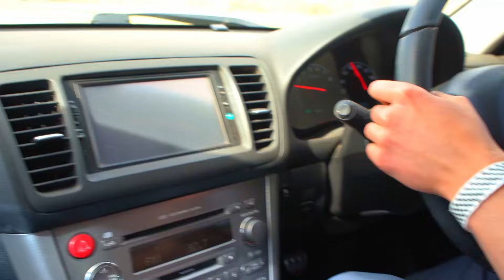SUBARUS shred harder than EVOS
Testing the limits of the 2004 JDM subaru legacy gt 2.0gt ej20y on a rally track

Edmonton Rally Club rallycross championship event #5